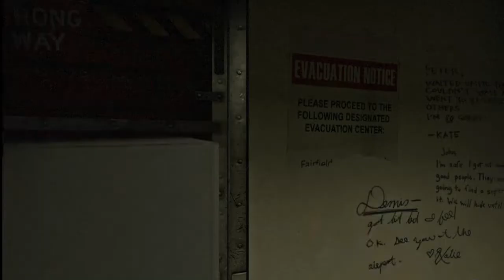Left 4 Dead: TODO Witches (No mercy)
Jugar en modo experto es imposible pasarlo, en avanzado es posible, pero jugarlo sólo es el problema, espero que les guste.